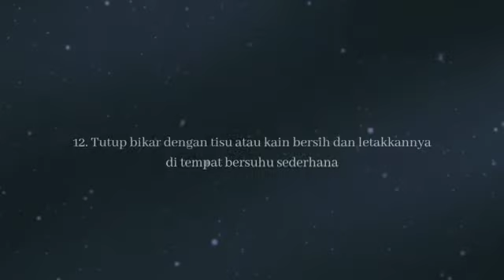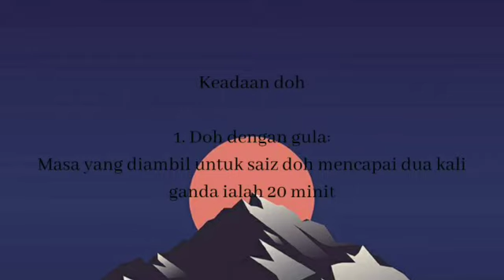home experiment: kesan gula terhadap kadar pertumbuhan yis oleh adik muhd azri